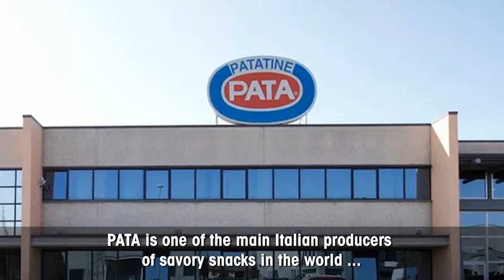PATA rely on Checkweighing and Metal Detection – Case Study – METTLER TOLEDO Product Inspection – EN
PATA S.p.A. is an Italian producer of savoury snacks and is known particularly for their high quality, hand-cooked crisps. The company has been relying on product inspection equipment from METTLER TOLEDO for more than 20 years to meet the requirements of the food industry. The company currently has more than 20 dynamic checkweighers and 30 throat-style metal detectors installed on-site, 5 of them with the Automatic Test System (ATS).